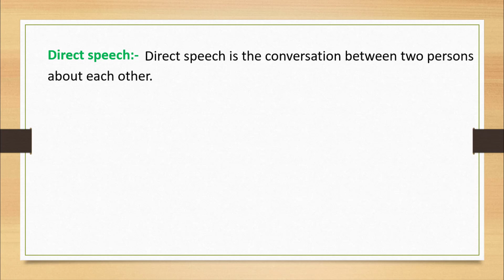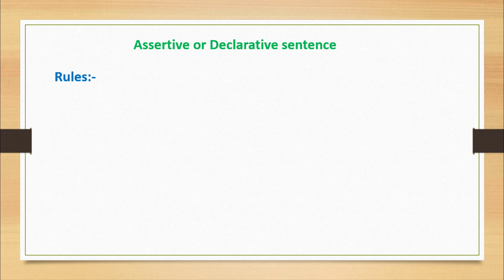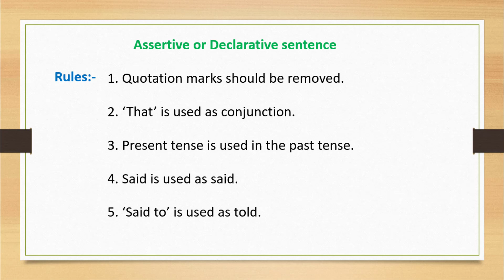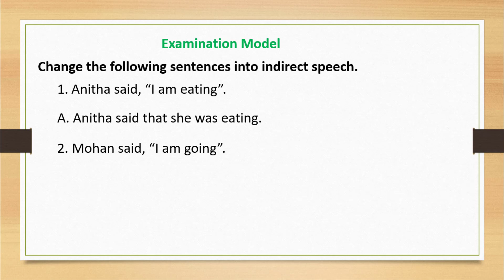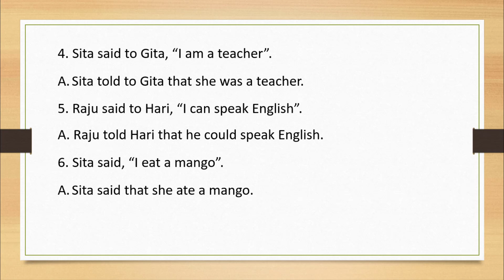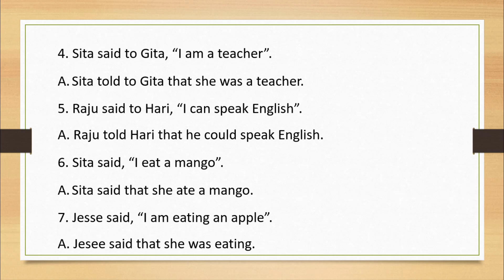6th class Direct and indirect speech